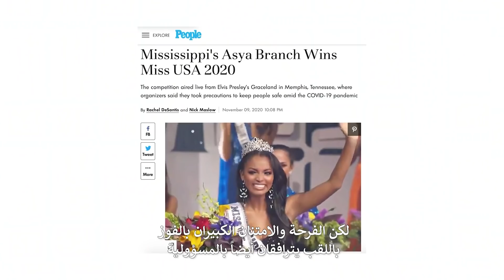رسائل ملهمة تحملها تيجان استثنائية - حاملات ألقاب ملكات الجمال يخبرن تجربتهن الشخصية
أربعة تيجان استثنائية وأربع رسائل ملهمة عنوانها الوحدة والإيجابية والأمل والأصالة وأربع سيدات فريدات ينلن التقدير والتكريم في هذا الفيديو الذي يدعونا كلنا للتعاون لنصبح قوة لفعل الخير.